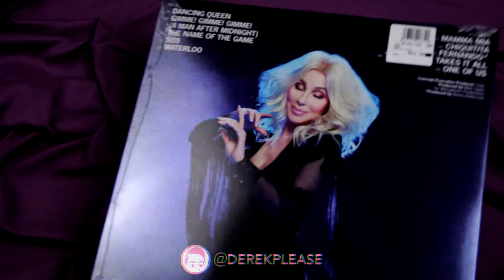Vinyl: Cher "Dancing Queen" - Barnes & Noble Exclusive Blue Version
It's Cher's 2018 album of ABBA covers "Dancing Queen" on Barnes & Noble exclusive blue wax - out today, November 16, 2018. Only about 3 copies per store; I'd hurry.